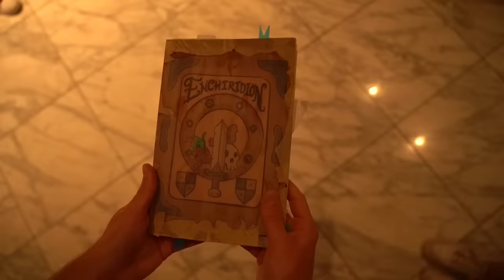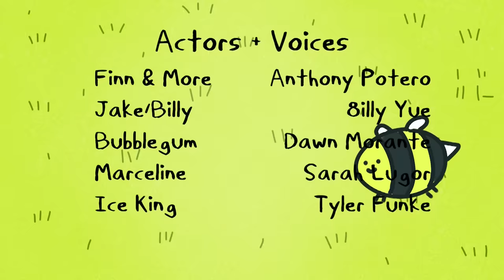every episode of Adventure Time - Part 1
I provide a 100% accurate recap of the first 2ish seasons of Adventure Time. Finn and Jake go and do stuff throughout the Land of Ooo 😃👍

The original tracks will be coming to Spotify soon!

Directed, Edited, Filmed, Produced, & Created by🎥:
anthpo